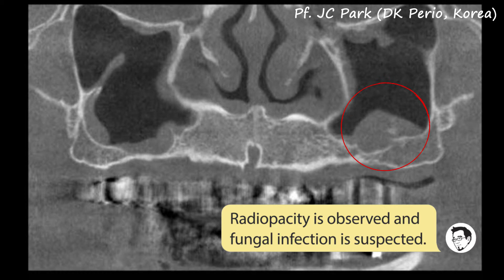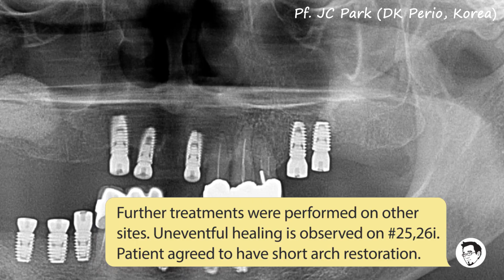JCPARKLAND 박정철 교수 LECRURE 1 - Infection after sinus lift surgery d/t fungal infection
JCPARKLAND provides clinical videos for the educational purposes.

This is the first video. A rare case of sinus infection.

구글 이노베이터 + 단국대학교 치과대학 치주과 JCParkland 박정철 교수의
"구글이 만든 게임 인터랜드 Interland 게임 방송 - 최초 시도"